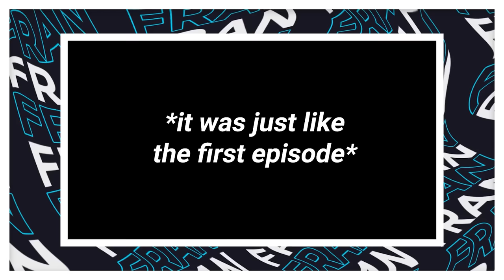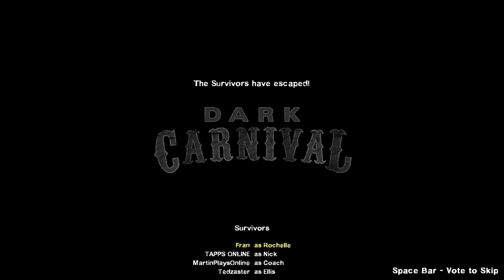Left 4 Dead 2: Hilarious Dark Carnival TANK RUN With The Boys